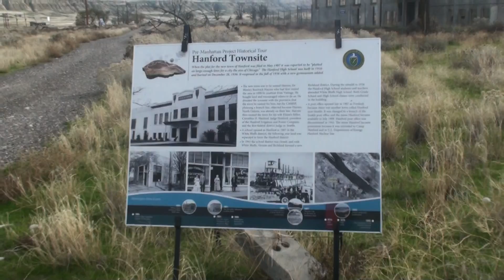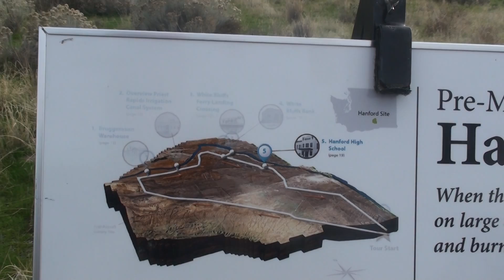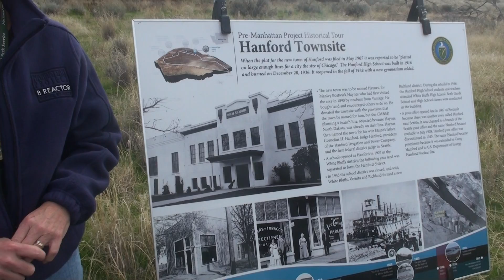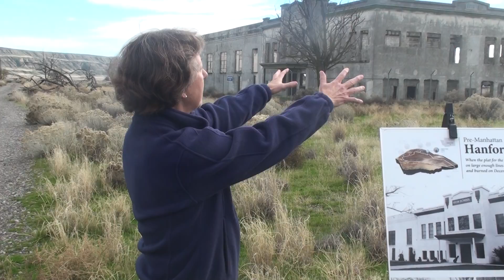Hanford Pre-History Tour - Hanford Town Site (High School)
Rare, unedited video from inside the Hanford nuclear production site (pause to read signs).  This is the area of the Hanford town site, but the only building left is the ruin of the Hanford High School.